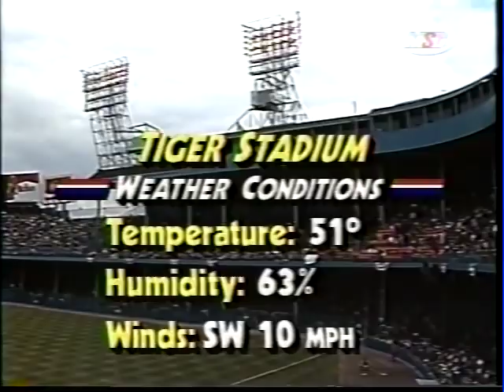1987 ALCS Game Five - NBC Opening Montage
NBC's opening montage, narrated by Bob Costas, before Game Five of the 1987 American League Championship Series between the Minnesota Twins and Detroit Tigers.